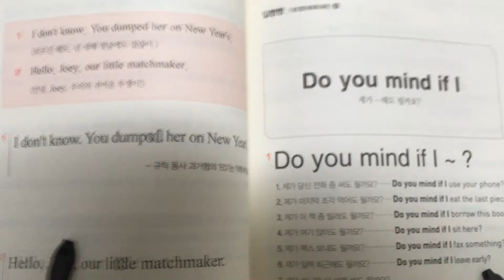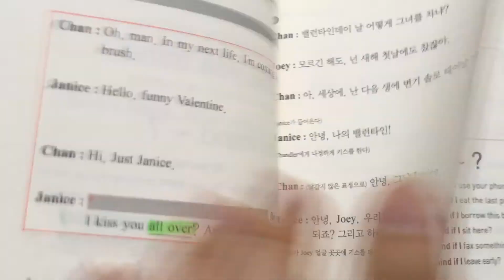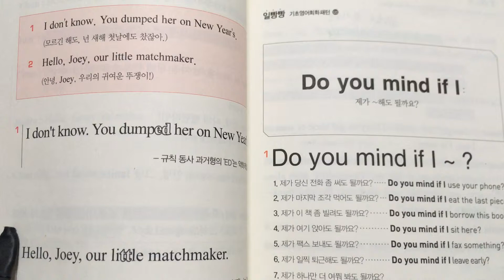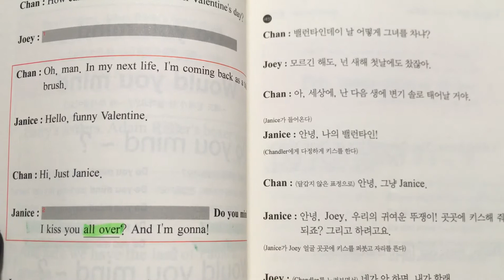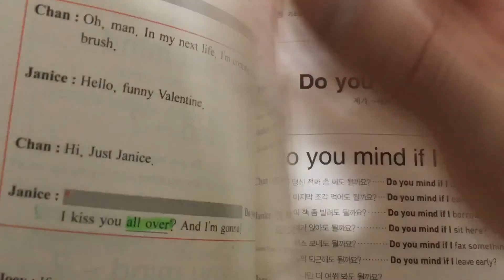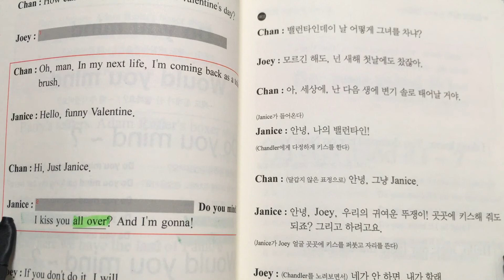03/29 매일 영어공부 with 일빵빵 & 프렌즈